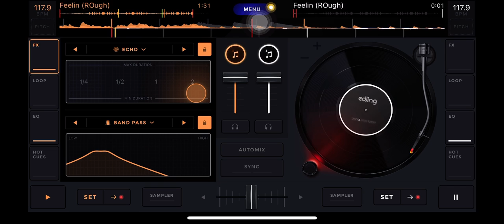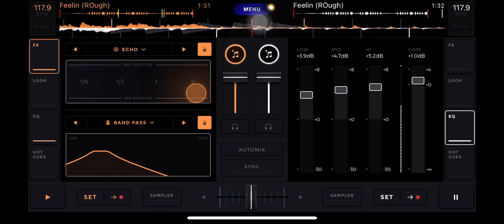Slyy - Feelin (Fast)